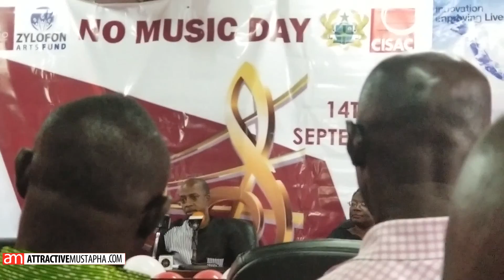'No-music day' on Ghana radio